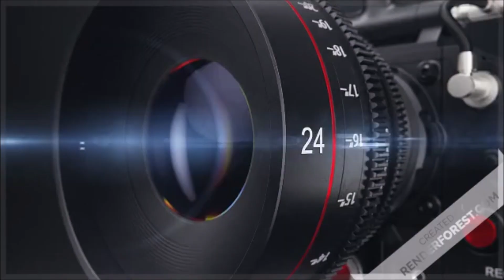Dear Kamma familes please keep careful your accounts l highlights about online frouds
మీ ప్రాణ స్నేహితుడు అని👫  మీBank  అకౌంట్ కు సంబంధించిన ముఖ్యమైన వివరాలు. మీ స్నేహితులతో 👉పంచుకుంటున్న రా.. అమ్మాయిలు మరియు అబ్బాయిలు ఒక్కసారి ఈ వీడియో చూసి ,  శ్రీ నల్లమోతు శ్రీధర్ టెక్నాలజీ  ఎక్స్పర్ట్  ఏం చెబుతున్నారో  విని జాగ్రత్తలు తీసుకోండి ... ll
last uploded video in our chaneel | also watch it